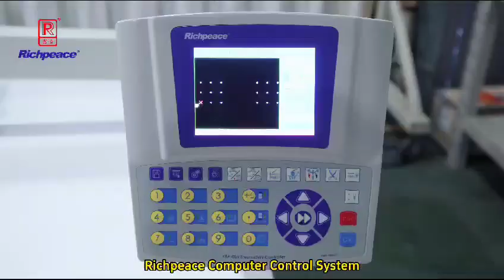richpeace sewing machine for bar tacking # shorts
If you're looking for a sewing machine that can do a lot, look no further than the richpeace sewing machine. This machine is perfect for bar tacking shorts, as it has a lot of features that make it a great choice for this type of sewing.

richpeace sewing machine!
1. Richpeace have whole cutting and sewing solutions for textiles, such as CADSoftwares, AutomaticSewingMachine, EmbroideryMachine, QuiltingMachine, AutomaticSpreading and CuttingMachine, HardwareEquipments, LaserMachine and MaskMaking Machine, PPE, Computer Control System and Spare parts, etc.

2. Richpeace Group was listed as a key unit of national epidemic prevention materials. Now, we can provide the solution of PPE, SurgicalMask, Foldable and cup type of N95, KN95, FFP2, etc and Fishmask type of KF94, etc.

3. Richpeace Group was founded in 1992. Our Richpeace Group is the only one company providing these software, computer control and machinery in China. Awarded as the Top 100 in China Light Industry and National Hi-tech Enterprise.

4. We also have our own R & D team, aftersale service team and product, sale team.